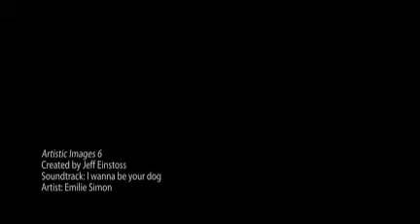Boudoir Modern Maxim Style Boudoir Photography for Women-Best Gift For Men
Video of Sexy Maxim style photography for women by Artistic Images Photography Studio in Huntington Beach CA